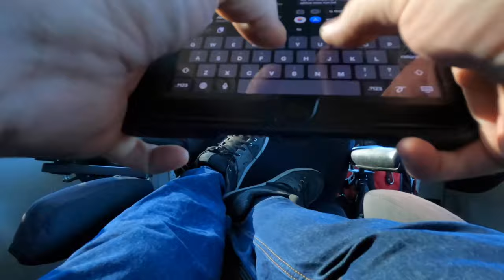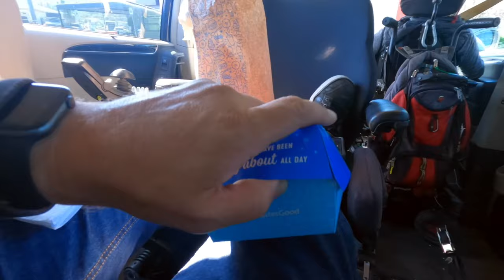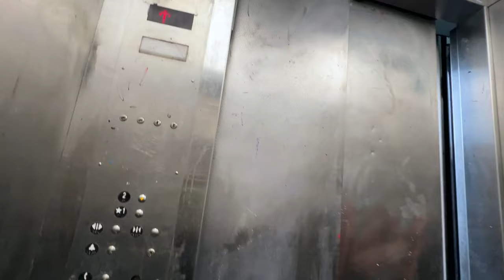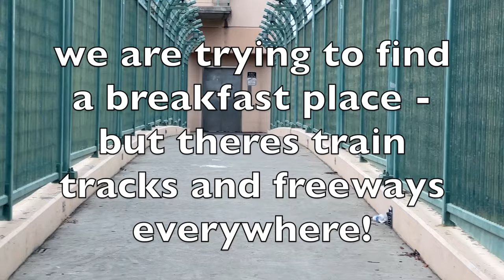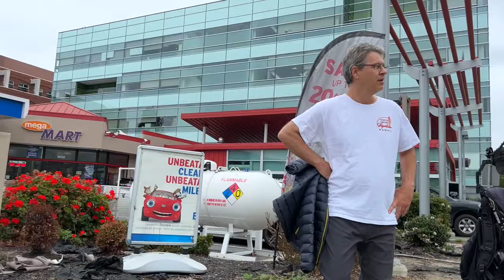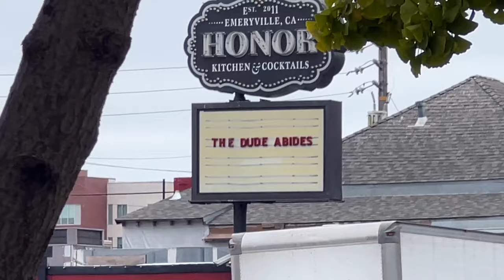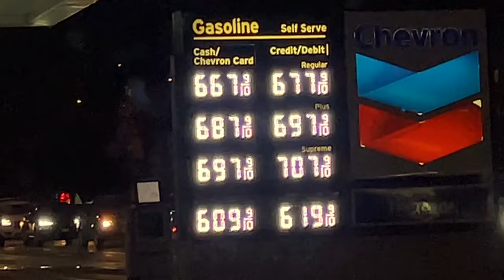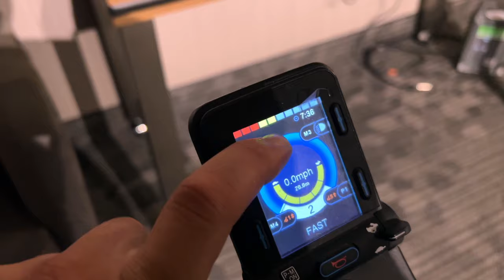MEGA VLOG 634: power soccer trip to Berkeley, CA! (long video)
today, we head on a weekend road trip to Berkeley California for 2 days of friendly gameplay, drills, and education about the sport of power soccer! it's a 12 hour trip each way, and we've got 6 vehicles coming along! LET'S RIDE!

0:00 intro
2:50 hittin the road!
15:41 arriving!
18:20 hunting for breakfast!
23:56 SOCCER!
27:25 breathing machine...
32:46 more soccer!
35:40 exploring trails!
40:29 back to portland
43:20 final thoughts

Mailing Address:
Totally Normal
1327 SE Tacoma St
SUITE 158